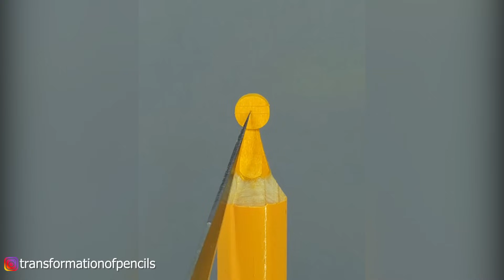Satisfying & Relaxing Video | Try Not to Say WOW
The coolest authors in the world:
transformationofpencils

wildman.bakery
Mariella Wildman

Musics by MBB:
01:00 - 🧡Music by MBB & ASHUTOSH - Sky

03:53 - 🧡Music by MBB - Beach

05:52 - 🧡Music by MBB - Feel Good

08:22 - 🧡Music by MBB - Ibiza

10:17 - 🧡Music by MBB - Sea

12:24 - 🧡Music by MBB - Take It Easy

14:41 - 🧡Music by MBB - Sunrise